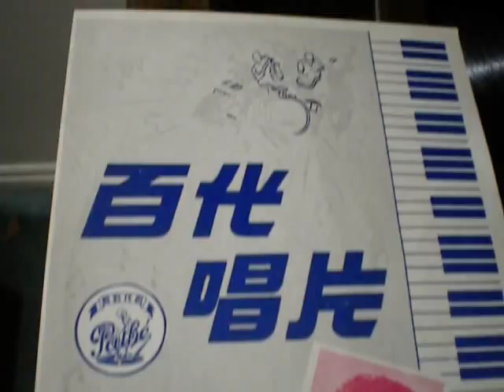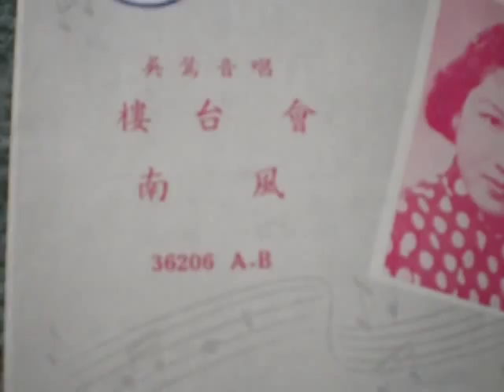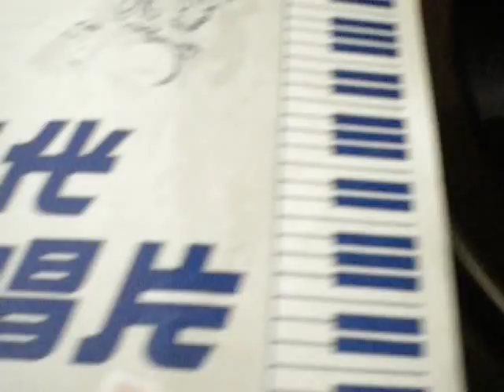吳鶯音 - 南風 - 36206PATHE 78RPM 1958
BEAUTIFUL SONG BY MISS WU YING YING  - SOUTHERLY BREEZE.
COMPOSED BY THE MASTER LI QIN GUANG IN CHINA AND IT WAS BROUGHT OUT FOR HER IN HONG KONG WHERE SHE WAS THEN STAYING. VERY POPULAR AT THAT TIME WHEN RELEASED IN MARCH 1958.